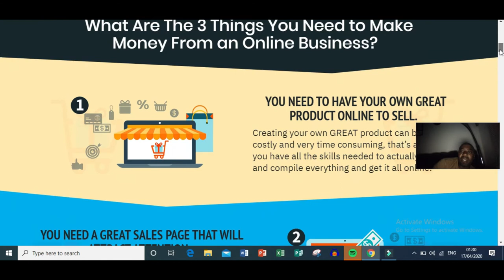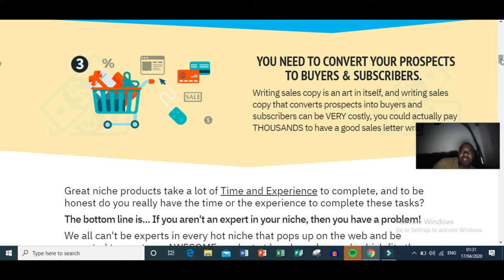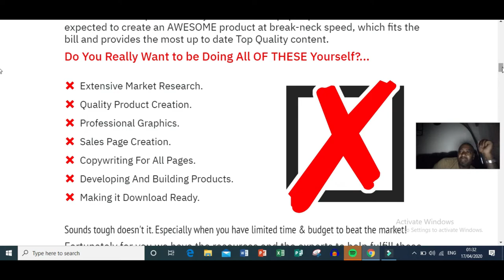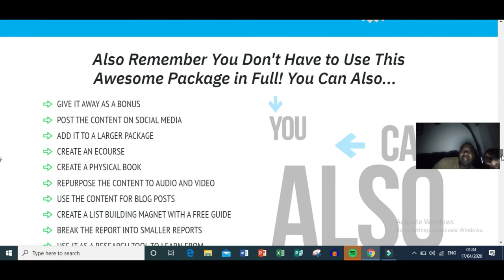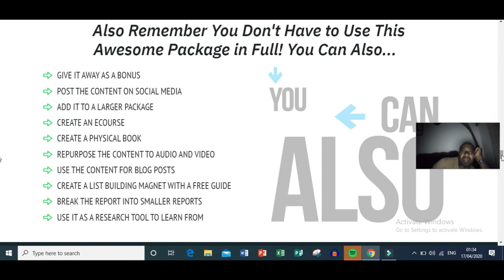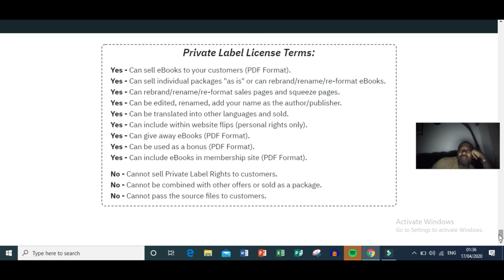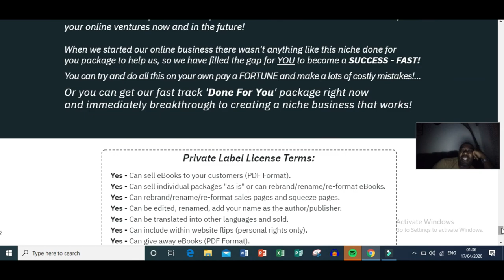Easy Online Profits - Content Marketing For Your Blog, Website, Or Ads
Content Marketing For Your Blog, Website, Or Ads has never been easier

Content marketing for Your Blog, Website, Or Ads is very powerful.
you do not need to know how to write content, lead marketing, digital marketing or email marketing with Easy Online Profits.